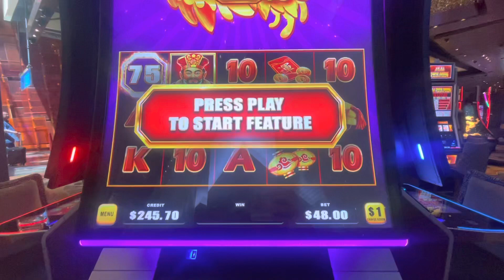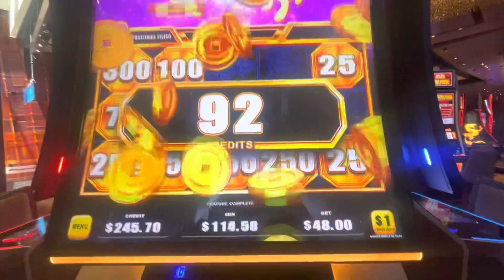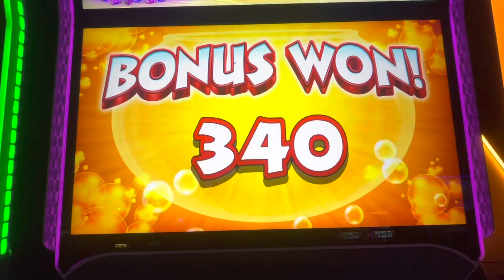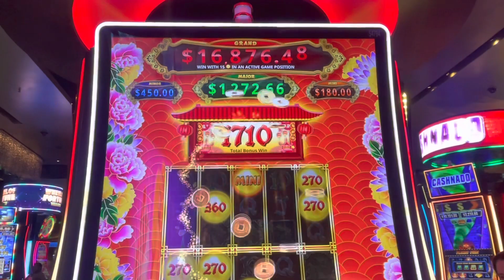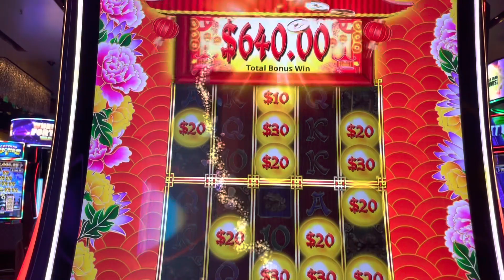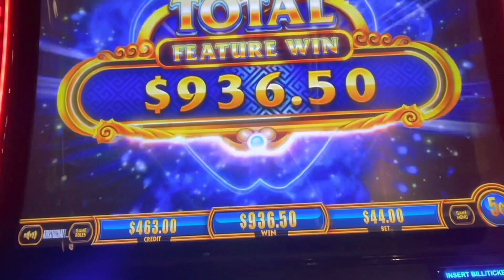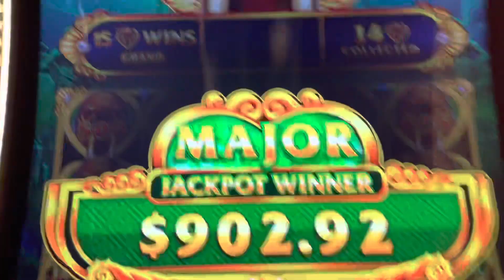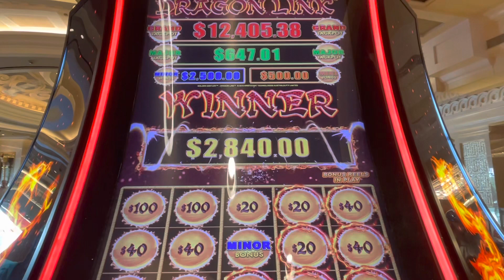My 1st Day in Vegas… We hit a Mini’s … a Minor… and a GRAND! Playing at NYNY, ARIA, Cosmo & Ceasers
Welcome to Jackpot Joe Slots! Today, you'll see me hit the biggest GRAND jackpot ever on huff n' more puff. This was hit at ARIA Casino in Las Vegas! I am still in utter shock over this win.

The Life-changing Jackpot I Hit On Huff N More Puff - You Won't Believe It!
Life-changing Big Win On Huff N More Puff - Watch Now!
Life-changing Jackpot On Huff N More Puff: My Biggest Win Ever!
My Life Was Forever Changed By The Biggest Grand Jackpot Ever!
The Life-changing Grand Jackpot That Broke Records!
BIGGEST JACKPOT ON HUFF N MORE PUFF THAT CHANGED MY LIFE FOREVER!
Life-Changing GRAND JACKPOT On Huff N More Puff: My Biggest Win Ever!

On this page we will showcase more than just casinos!  Along the way we will discuss travel destinations,  best slot play strategies, RV's, auto reviews and for the foodies...  excellent places to eat!  Welcome to the work of Jackpot Joe Adventures & Slots!

Videos are Edited by JM
These videos are intended for 18+ only. If you have troubles with gambling, please seek help. Remember that the odds are with the Casinos, so know your limit and use an entertainment budget only. If you think you may have a problem, in the USA or look up your name. Welcome to Jackpot Joe Adventures & Slots!   On this page we will showcase more than just casinos!  Along the way we will discuss travel destinations, best slot play strategies, RV's, auto reviews and for the foodies... excellent places to eat!  Welcome to the work of Jackpot Joe Adventures & Slots!

NEED A CAR OR TRUCK?

These videos are intended for 18+ only. If you have troubles with gambling, please seek help. Remember that the odds are with the Casinos, so know your limit and use an entertainment budget only. If you think you may have a problem, in the USA or look up your name. Jackpot Casino Win My first day of a 5 Day Las Vegas Tour was nothing short of spectacular! Check out these Jackpot Bonuses along with a Dragon Link Grand Caught Live!